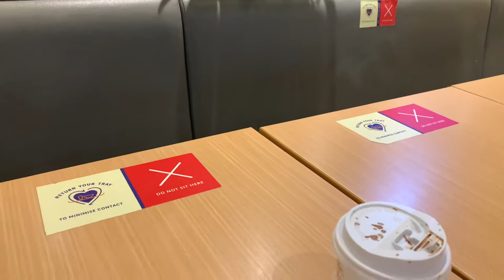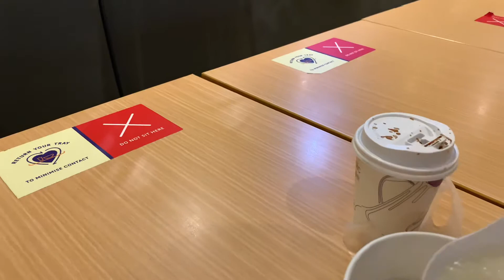26 January 2021 Ăn SÁNG TẠi NEX MALL SINGAPORE